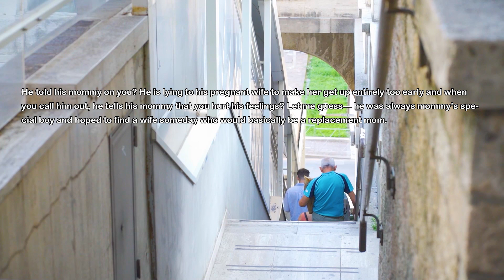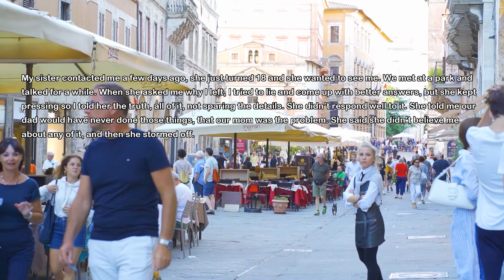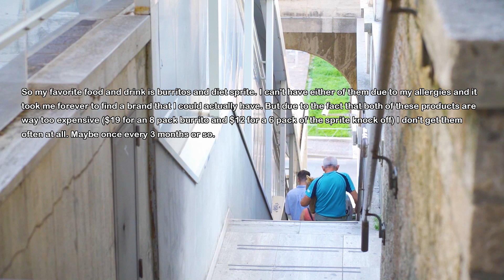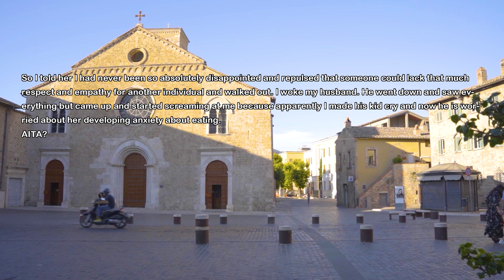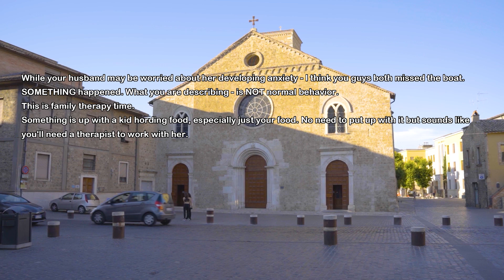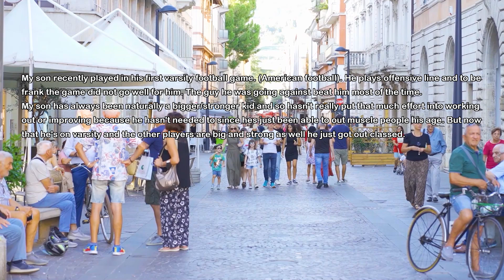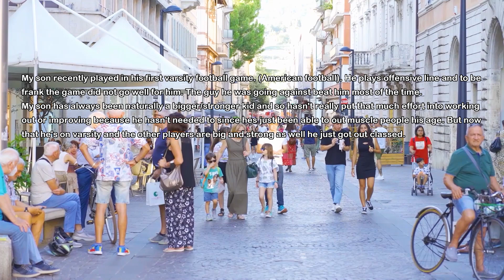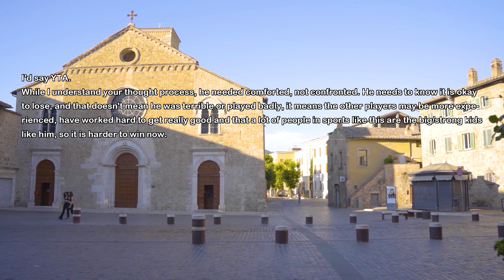Husband Wakes Me Up In Panic Bc Our Kitchen Is On Fire But When I Run There I'm Shocked To See Him..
I'm pregnant and still working and recently my husband started new job that requires him to wake up early. This morning he woke up for work and soon he starts screaming in panic and wakes me up. He says there's a fire in our kitchen so I run to see it but I'm shocked to find him laughing at me...